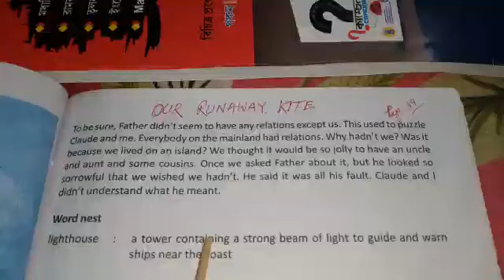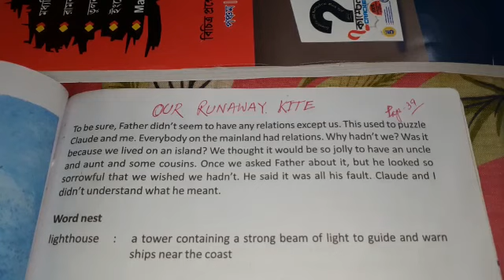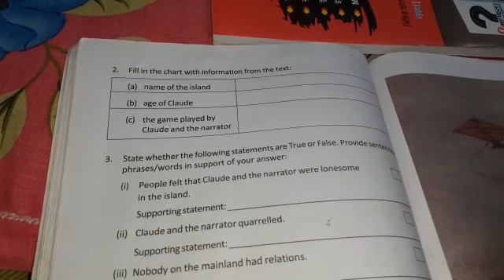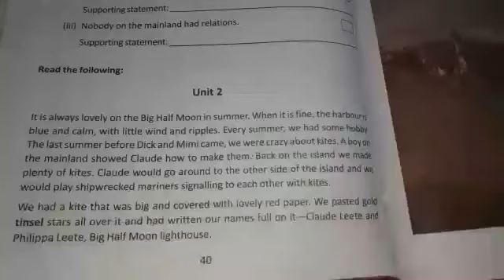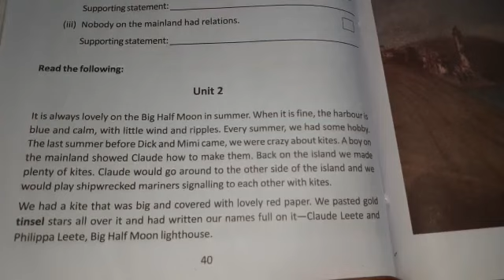ENGLISH-Class 10 Lesson 5 - OUR RUNAWAY KITE (Part 1)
Created by Sri Indrajit Mandal, A.T.